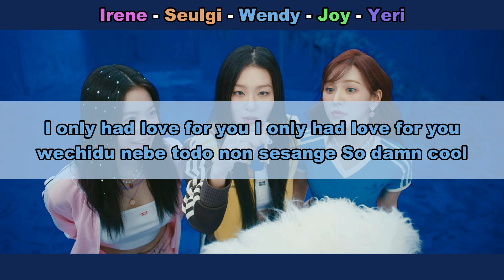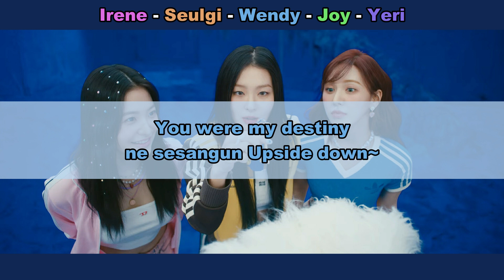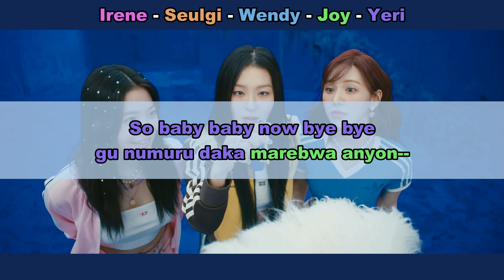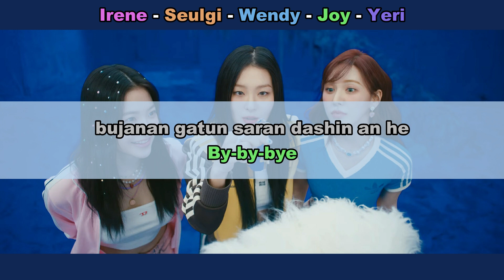Aprenda a cantar RED VELVET - BYE BYE (letra simplificada)